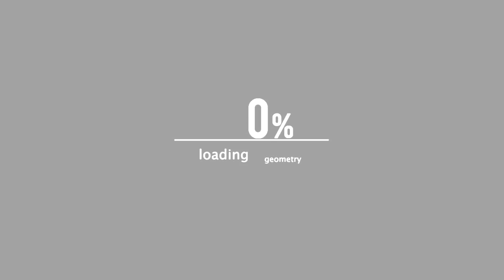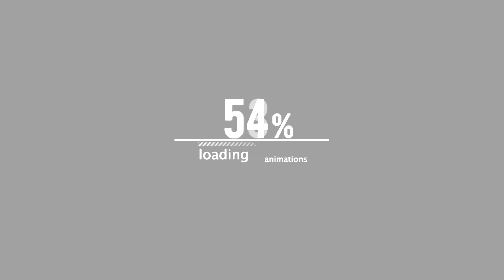MOOLAH 3X |"84GRAMS POINT WATEVA THIS A 3 ZIP"